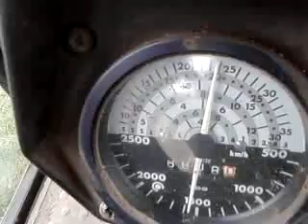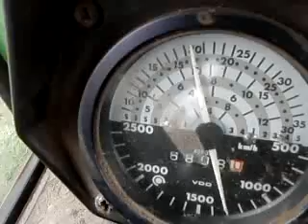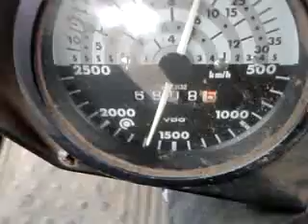V1221 26 03 11